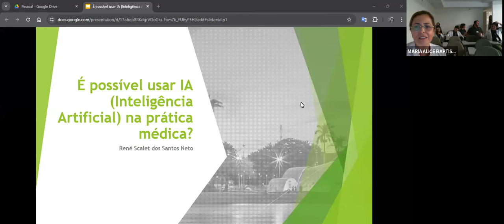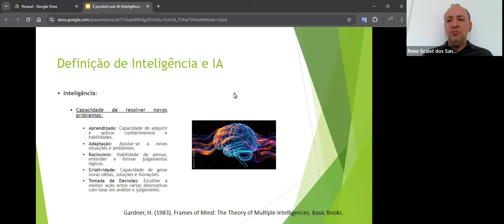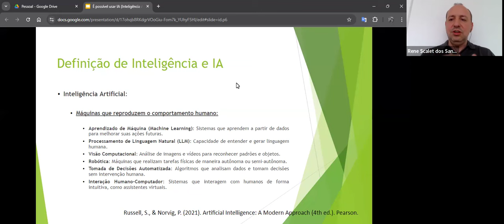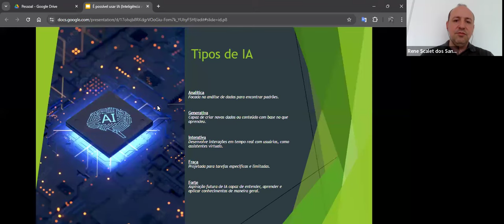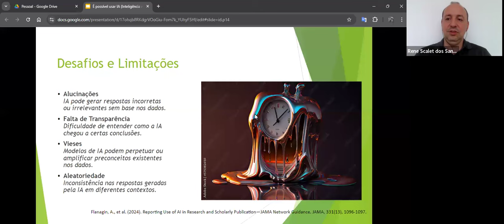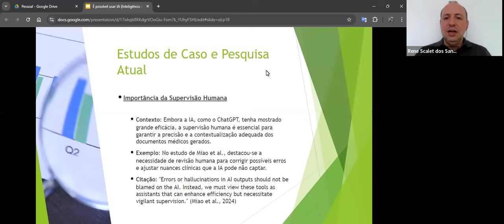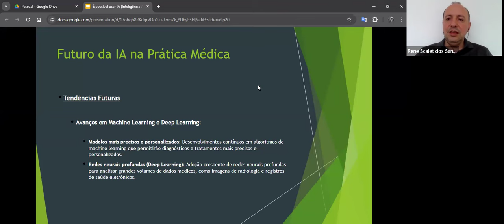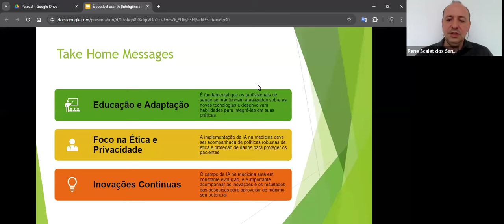É POSSÍVEL USAR A INTELIGÊNCIA ARTIFICIAL (IA) NA PRÁTICA MÉDICA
DR RENÉ SCALET DOS SANTOS NETO